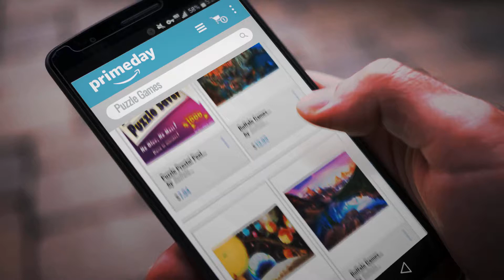Save Big On Puzzle Prime Day Deals: Puzzle Presto! Peel & Stick Puzzle Saver: The Original and Still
- New! 2019 Black Friday / Cyber Monday Puzzle Accessories Deals and Updates.

Black Friday / Cyber Monday Puzzle Presto! Peel & Stick Puzzle Saver: The Original and Still the Best Way to Preserve by Buffalo Games

Black Friday / Cyber Monday Buffalo Games Signature Collection - Cinque Terre - 1000 Piece Jigsaw Puzzle by Buffalo Games

Black Friday / Cyber Monday Melissa & Doug Solar System Floor Puzzle (Floor Puzzles, Easy-Clean Surface, Promotes by Melissa & Doug

Black Friday / Cyber Monday Buffalo Games Reflections - Mountains on Fire - 750 Piece Jigsaw Puzzle by Buffalo Games

Black Friday / Cyber Monday Buffalo Games - Darrell Bush - Canoe Lake - 1000 Piece Jigsaw Puzzle by Buffalo Games

Black Friday / Cyber Monday Melissa & Doug Safari Wooden Chunky Puzzle (8 pcs) by Melissa & Doug

Black Friday / Cyber Monday Ceaco Thomas Kinkade 4-in-1 Multi Pack Disney Puzzles (500 Piece) by Ceaco